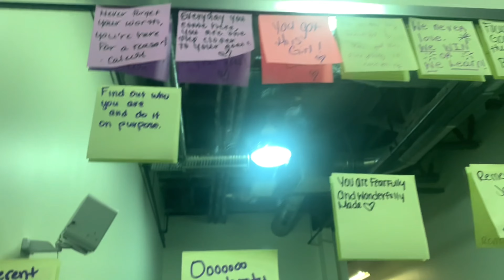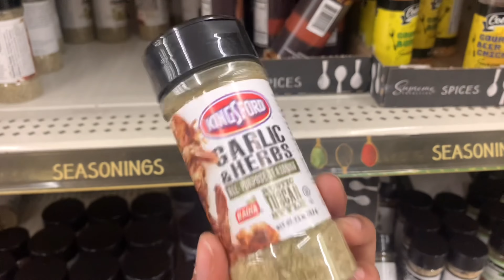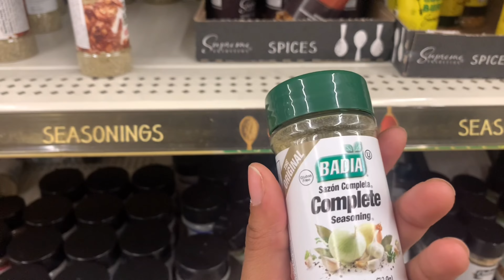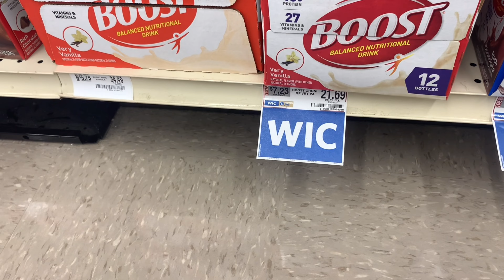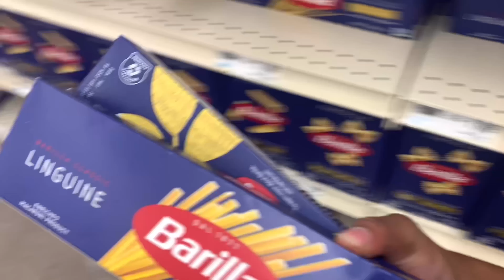Check off my to-do list with me✅ (shopping, self care, gym, etc)| BriTV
Lace glue: The Hair Diagram - Bold Hold - Active Burst - Alonzo Arnold Edition - Strong Hold Glue for Wigs and Hair Systems - Lemon Scent - Non Toxic - No Latex - 1.3oz